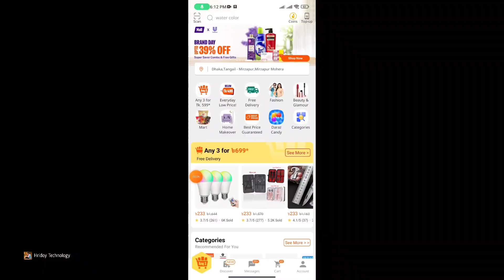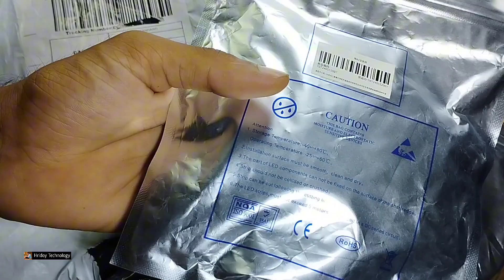Daraz থেকে 699 টাকায় তিনটি আইটেম 😍 অর্ডার করে কি পেলাম 😱 Hridoy Technology